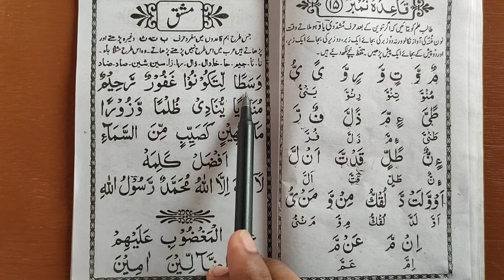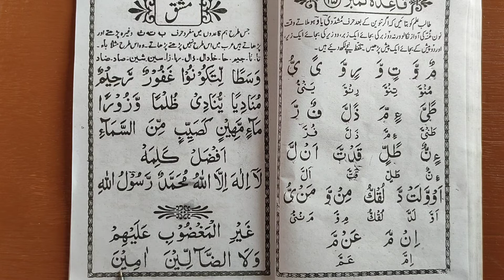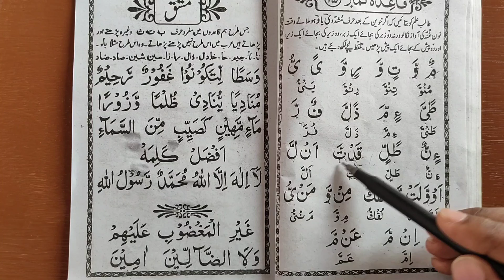Learn to Read the Qur'an - क़ुरआन पढ़ना सीखें | Part 15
Is Video Me Hamne Tashdeed Ke Baare Me Padha Hai Jis Harf Par bhi Tashdeed Lagi Hoti Hai Us Harf Ko Double Padha Jata Hai.

Aap Is Video Ko Zyada Se Zyada Share Kare Take Jin Logo Ko Qur'an Paak Padhna Nahi Aata Hai Wo Is Video Se Kuch Fayda Hasil Kar Sake

Learn to Read the Qur'an - क़ुरआन पढ़ना सीखें ( All Videos Link )

Our Channel ISLAMICSIGNAL For Islamic Knowledge, Qur'an Course & Other Islamic Queries